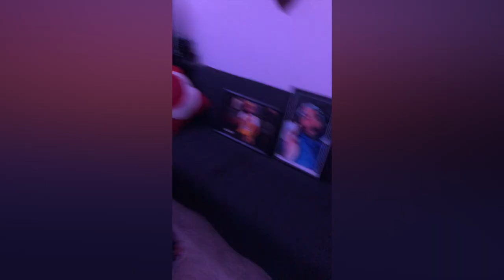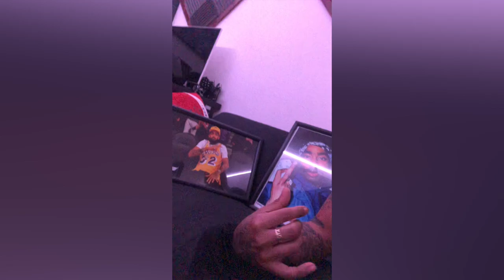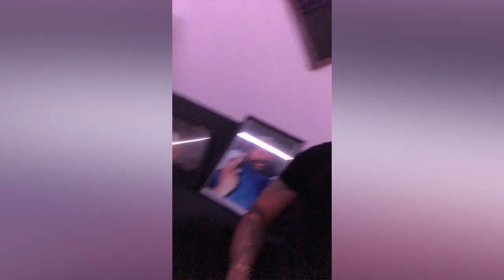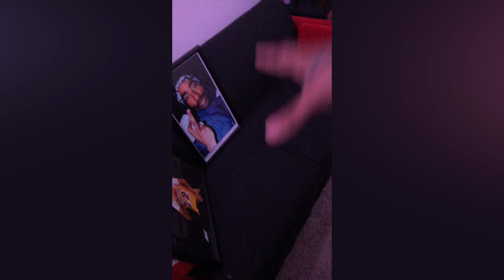SPYBOII COOKS WITH HIS SON | SHOWS HIS RECORDING STUDIO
GO TIME OUT NOW TOO !!